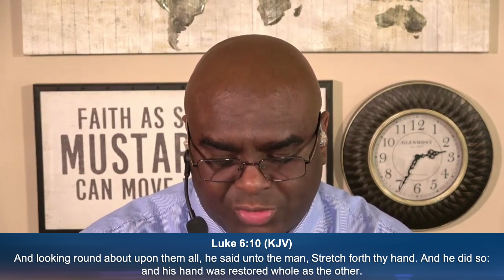Operating in DISCERNING of Spirits - Morning Prayer